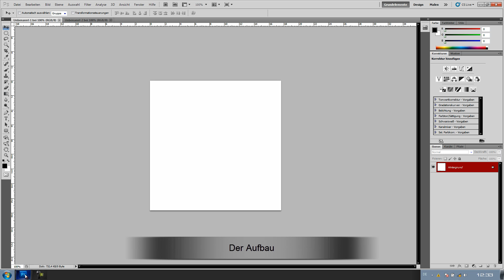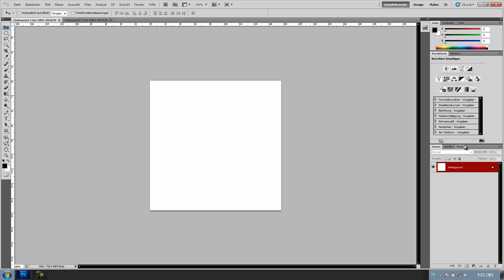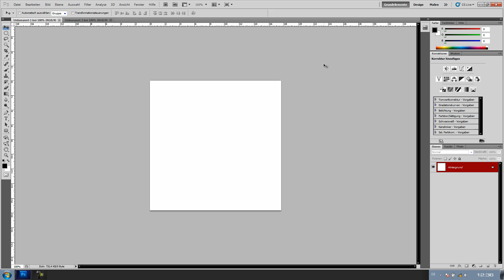[HOW TO] Photoshop - Der Aufbau (Anfänger) [#001] | SimplyLook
Dies ist der erste Teil eines Photoshop-Anfängerkurses. Ich habe ihn gestartet, da ich des öfteren darum gebittet wurde.